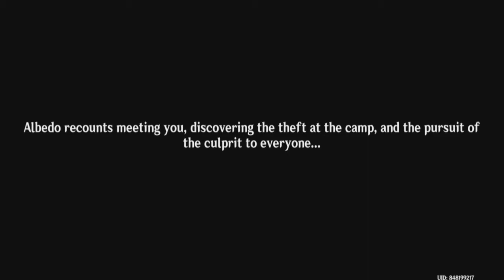An Albedo Impostor? 【Genshin Impact】 #19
sus?
part 1 of the Shadows Amidst Snowstorms quest. this was done last minute before the event ends.

(Shoutouts) Thank you for joining my membership:
🥇🌟GOLD TIER🌟: DZACK GAMING, TUFFY RUSHY, ZHUN96
🥈SILVER TIER: Azli Mw
🥉Bronze Tier: Muhammad Zamzami